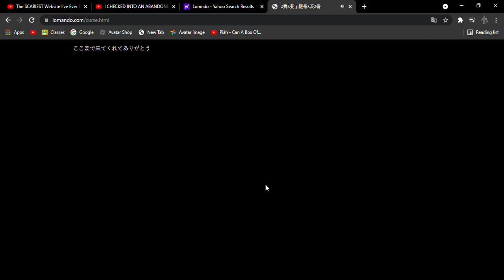Lomando Jeff The Killer Jumpscare